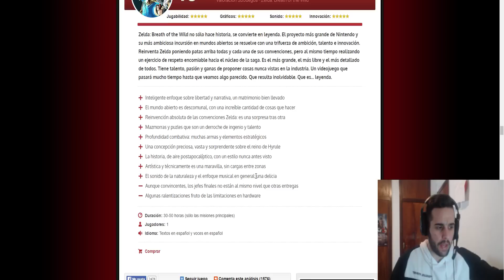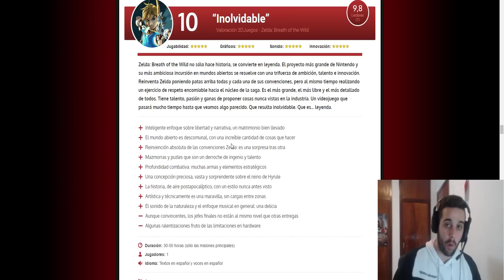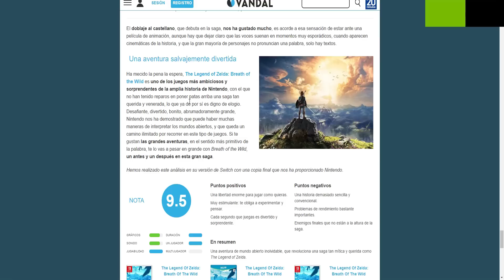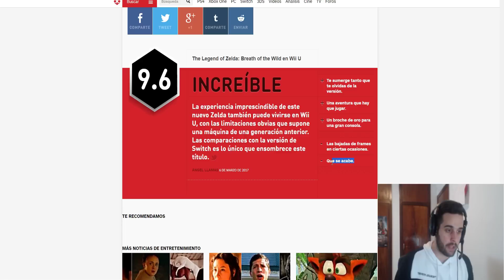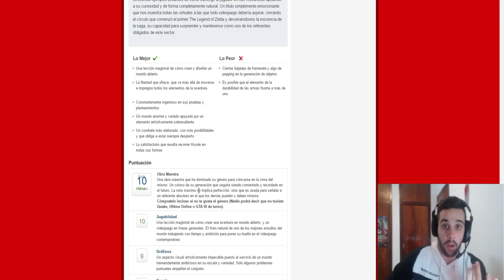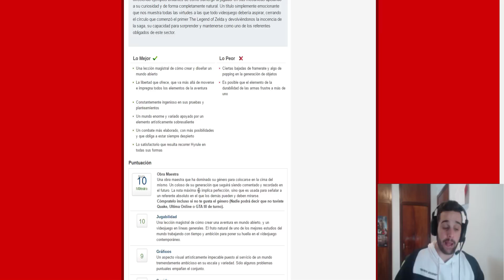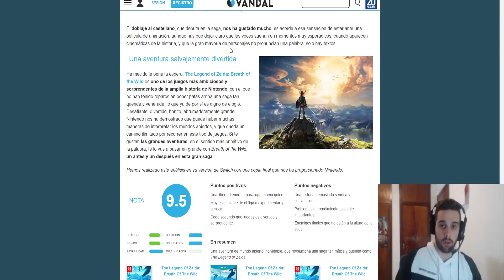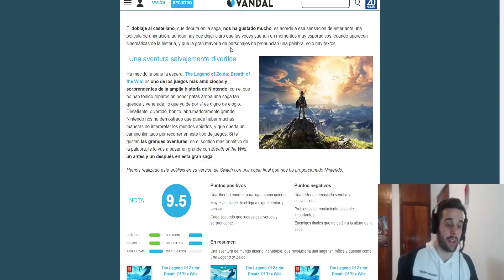Analisis Zelda Breath Of The Wild | Solo Por Ser ZELDA UN 10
Muy buenas amigos bienvenidos a este canal en el que somos una familia.
Seguirme en Twitter para poder hablar con vosotros y juntos hacer encuestas
Si quereis conocerme fuera de youtube Instagram: Sito_gc
¿Con que equipo jugamos en este canal?
Procesador:Intel Core I7 6700
Memoria Ram: 32 GB Corsair Vengeance Lpx 2400 Cl14
Placa Base: Asus Maximus VIII Hero Alpha Usb 3.0
Disipador: Noctua Nh D14
Disco Duro SSD: Samung 760 Evo 250 Gb
Disco Duro: 3 Tb
Tarjeta Grafica: Nvidia GIGABYTE 1080 Gtx 8Gb GDDR5X
Caja: Corsair 600C Con Ventana
¿Con que perifericos jugamos en este canal?
Raton:Razer Mamba 16.000 dpi- Inalambrico.
Teclado:Razer Blackwidow Chroma X
Auriculares y Microfono: Shensier PC360 D Microfono De Estudio.
¿Con que grabamos y renderizamos los videos?
Grabo con el OBS ESTUDIO y tambien con el NVIDIA EXPERIENCE.
Renderizo los videos con CAMTASIA 8 STUDIO Y SONY VEGAS.
En este canal, la relación suscriptor-youtuber es fundamental, y esa es la clave de que seamos una familia.
Bienvenido y gracias por molestarte en leer la descripcion.